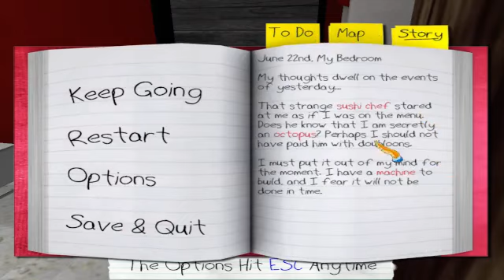Funny - Octodad | Gameplay/Commentry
Loving Father. Caring Husband. Secret Octopus